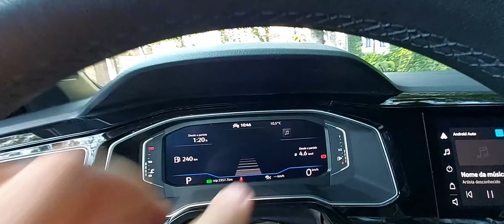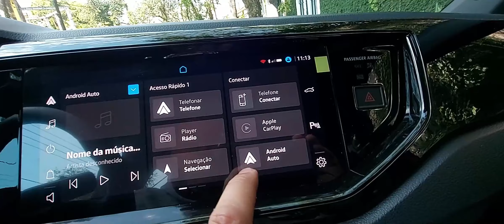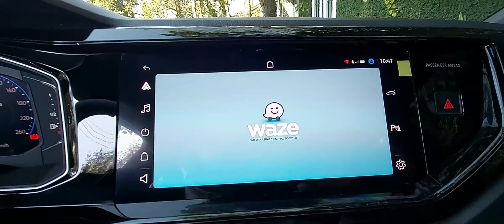Avaliação completa do Nivus 2021 e técnica do motor 200 TSI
Você conhece o Nivus 2021? Por que ele é tão econômico e eficiente?
Veja a avaliação completa desse Suv compacto da VW e entenda os detalhes desse motor 200 TSI.